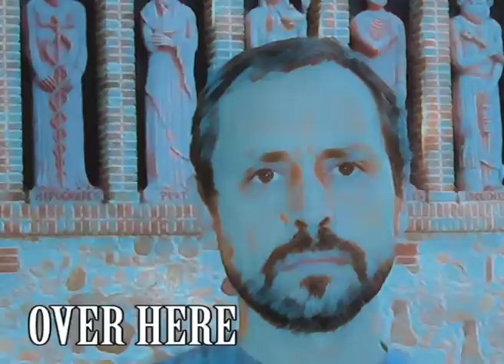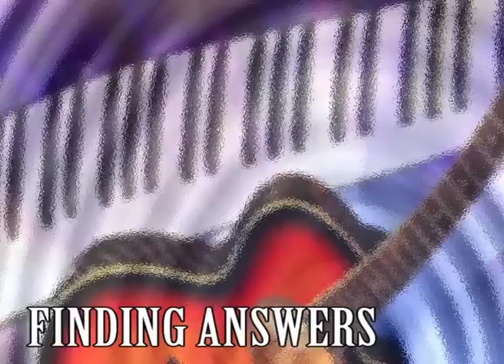Yio mix 001 ft. Lea Rossetti - from Downtempo to ElectroPop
(and all other music streaming services and stores)

From Downtempo to Vocal Trance, a trip arround the planet of Sergio Schnitzler aka Yio and Lea Rossetti.
Guitars + Synths + Vocals + SFXs

0:00 Intrigue ft. Lea Rossetti
3:56 Hurt ft. Lea Rossetti
8:28 Noches Solitarias ft. Lea Rossetti
12:35 My Chosen One ft. Lea Rossetti
17:32 Over Here
22:15 The Bond
25:22 The dance of Mahanaim ft. Lea Rossetti
29:33 Thoughts
32:48 Storm Chaser
34:51 Restoration
38:51 I am an alien everywhere
43:16 Angel Walk
45:33 Build The Future Now
47:37 Vanity ft. Lea Rossetti
53:19 Anhedonia
58:05 By Chance
1:00:06 Dare
1:02:45 Finding Answers
1:07:15 Leader
1:09:16 Lounger
1:11:42 Old School
1:13:05 Recursive
1:16:41 Torrent
1:20:17 We Better Run
1:23:16 What Trance?